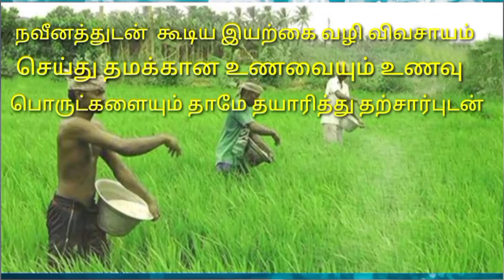கற்பூர கரைசல் திரிந்து போகாமல் எப்படி பயன்படுத்துவது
கற்பூர கரைசல் திரிந்து போகாமல் எப்படி பயன்படுத்துவது? கற்பூர கரைசலில் மின்சார தைலத்தை பயன்படுத்தி எப்படி ஸ்பிரே பண்ணுவது